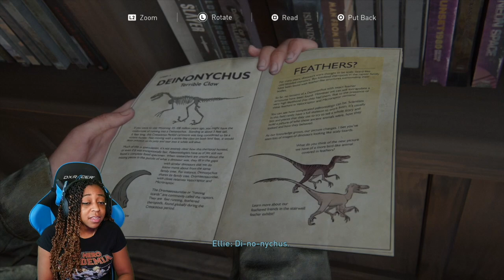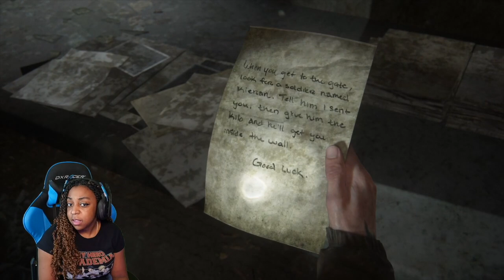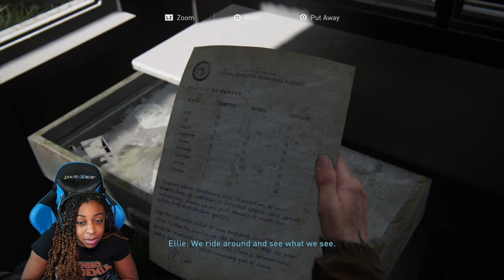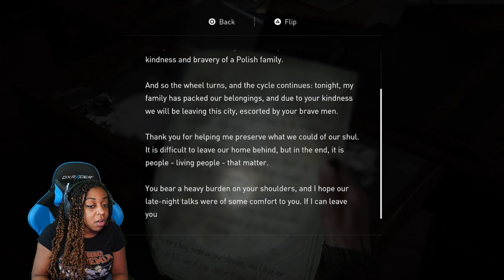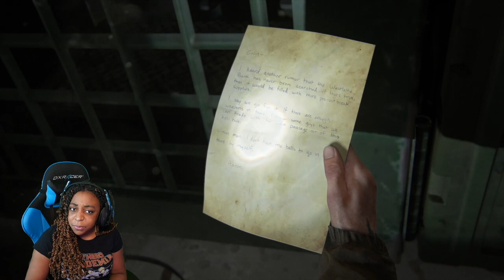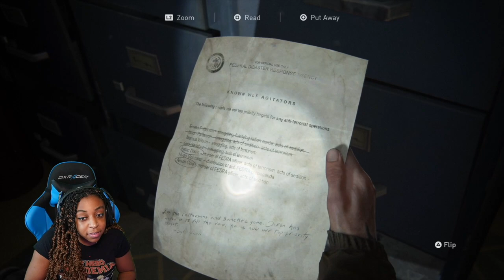I CAN'T BELIEVE THIS!!! | The Last Of Us Part II Gameplay!! | Part 2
In today's episode of The Last Of Us Part 2, we rejoin with the mysterious Abby to see what she's up to, and it's FAR from anything good, and Ellie finds out that her world is now turned upside down.